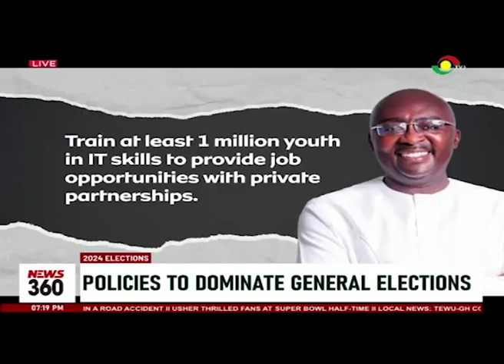2024 Elections: Policies to dominate general elections